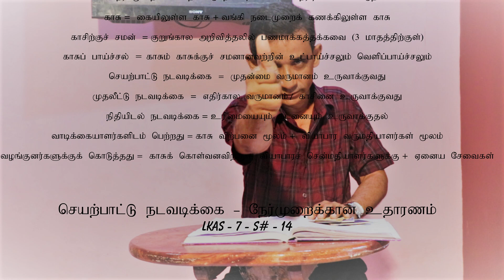CASH FLOW STATEMENT DIRECT METHOD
Full explanation on cash flow statement direct method
By:- D.SAM
ACCOUNTING TAMIL